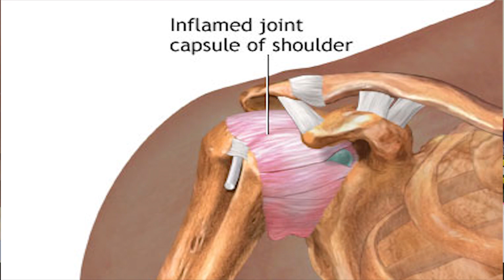FROZEN SHOULDER INSTANT TREATMENT THROUGH CHIROPRACTIC ADJUSTMENTS BY DR MYDA TAHIR (0300-1707011)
🔴 𝐅𝐑𝐎𝐙𝐄𝐍 𝐒𝐇𝐎𝐔𝐋𝐃𝐄𝐑 & 𝐏𝐀𝐈𝐍 🔴 (( کندھا جام ))

Dr. Myda Tahir (Chiropractor/Pain Specialist/PT)
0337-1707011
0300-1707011